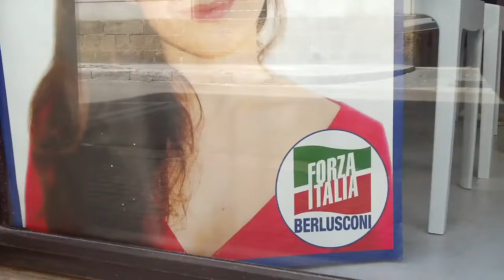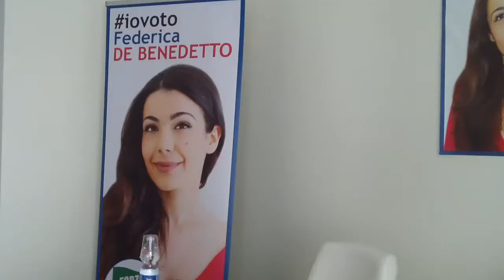Intervista Federica De Benedetto, candidata al consiglio comunale di Lecce con FI Leccenews24